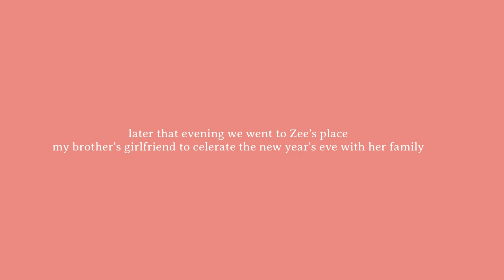vlog : New Year party, chilling with my brother's girlfriend's family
here is a mini vlog of my New Year's Eve We went to a party, and We chilled with my brother's girlfriend and her family which was really nice.